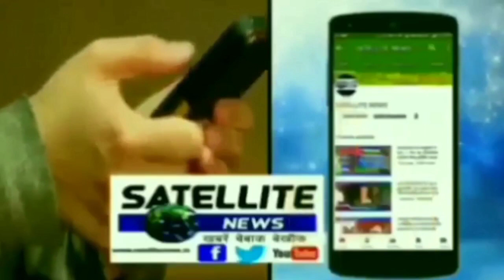नौनिया में प्रधान ने अवैध तरीके से सागवान पेडों को कटवाया, कुछ समय बाद पहुँचा वन विभाग